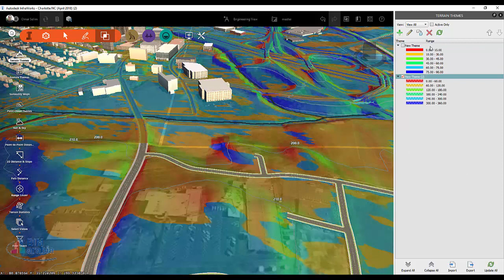Infraworks Terrain themes